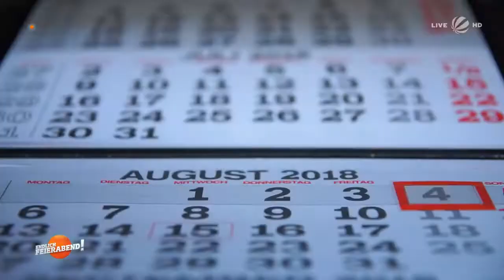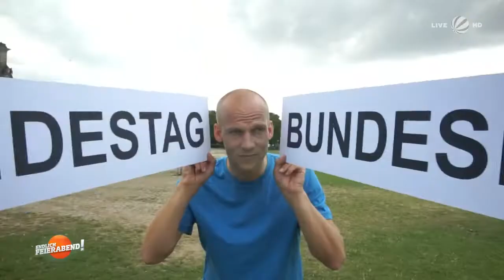69 Jahre Bundestag: Was passiert da drin überhaupt? | Endlich Feierabend! | SAT.1 TV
Der Deutsche Bundestag existiert mittlerweile seit 69 Jahren. Aber wissen die Leute überhaupt, was darin passiert? Wir haben nachgefragt.

"Endlich Feierabend!" Annett Möller und Daniel Boschmann laden zur blauen Stunde in ihr "Wohnzimmer" ein. Gut informiert, gut gelaunt und gut beraten fassen sie zusammen, was Deutschland bewegt. Kontroverse Diskussionen, raffinierte Servicetipps, persönliche Schicksale sowie Geschichten hinter den Schlagzeilen des Tages: Das After-Work-Programm in SAT.1 ist bunt, immer aktuell - und garniert mit prominenten Talk-Gästen oder unterhaltsamen Studio-Aktionen.